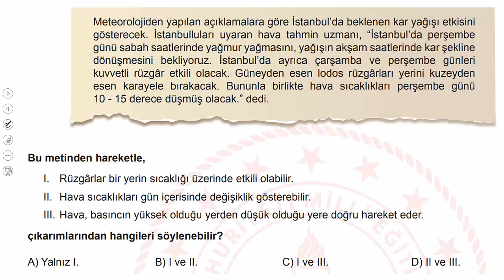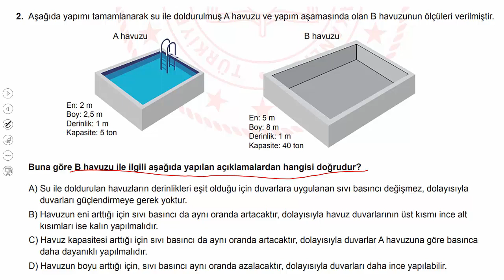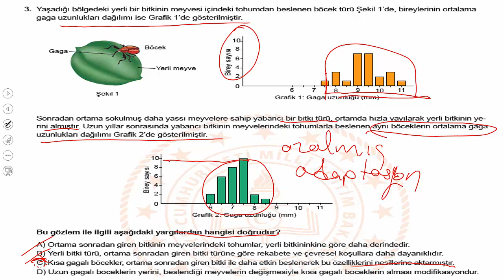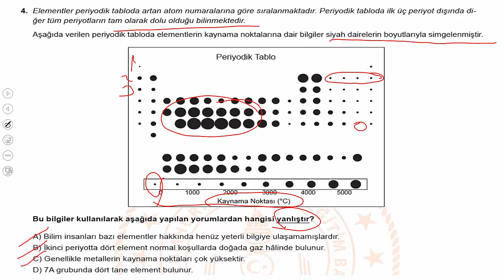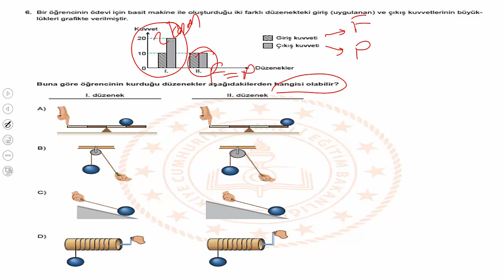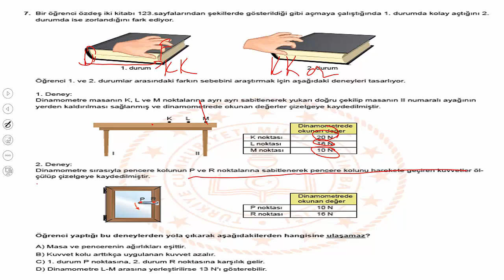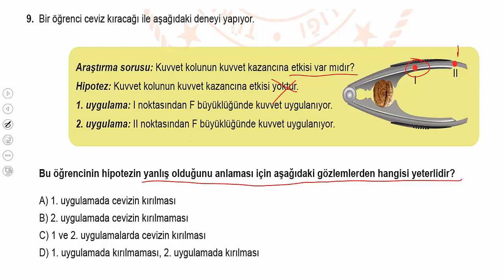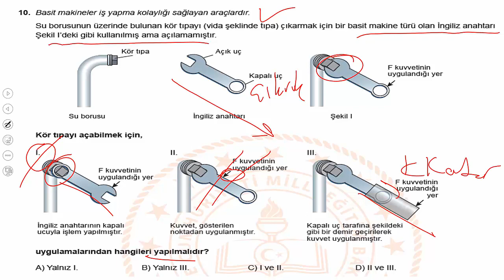MEB ŞUBAT AYI FEN BİLİMLERİ ÖRNEK SORULARININ ÇÖZÜMLERİ LGS2020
MEB LGS2020 FEN BİLİMLERİ ŞUBAT AYI ÖRNEK SORULARIN AÇIKLAMALI ÇÖZÜMLERİ.